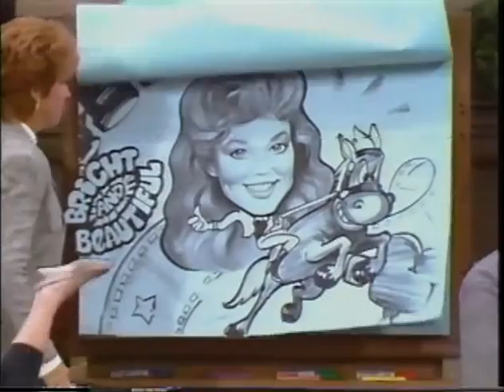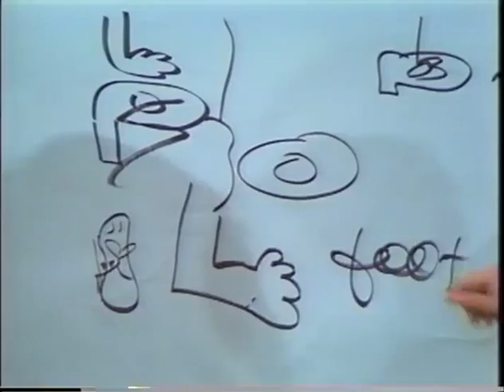WIN, LOSE or DRAW - Chris Gardner - full version